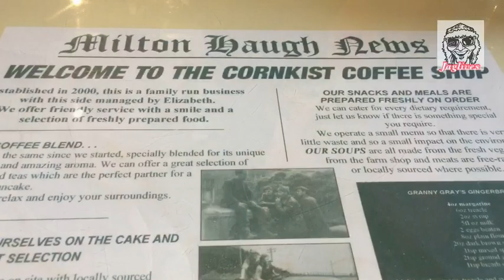Secret quarry adventure.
Jag goes in search of a quarry but is foiled by nature.